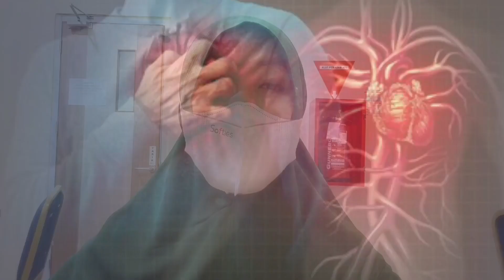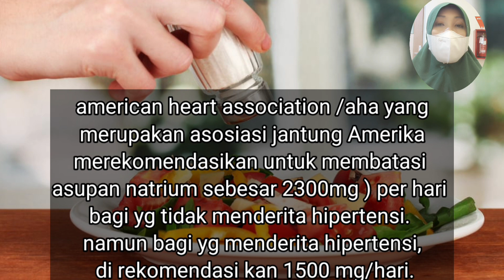PANTANGAN MAKAN UNTUK PENDERITA HIPERTENSI | makanan tidak sehat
makanan yang dikonsumsi akan berdampak pada tubuh.
makanan sehat sangat direkomendasikan untuk di konsumsi agar kesehatan tetap terjaga.
apa jadinya jika mengkonsumsi jenis makanan yg akan menyebabkan tekanan darah meningkat?
berikut beberapa jenis makanan yg harus dihindari bagi penderita hipertensi.
1.garam dengan natrium yang tinggi
2.alkohol
3.konsumsi gula yang berlebihan
4.makanan yang mengandung lemak trans
selengkapnya ada di video ini

https;hellosehat. com/jantung/hipertensi/makanan-yang-memicu-darah-tinggi